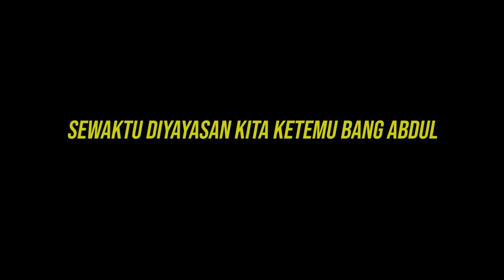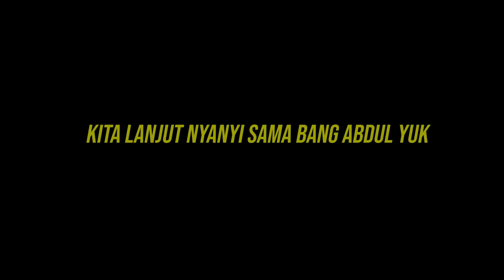ABDUL ODGJ YG TERKENAL MENCIPTAKAN 70 LAGU !! TERNYATA PERNAH NUSUK IBUNYA 7 TUSUKAN !!